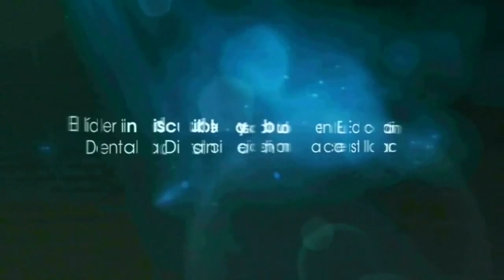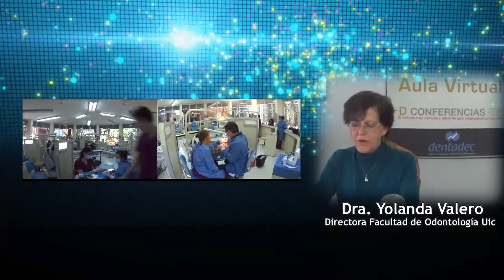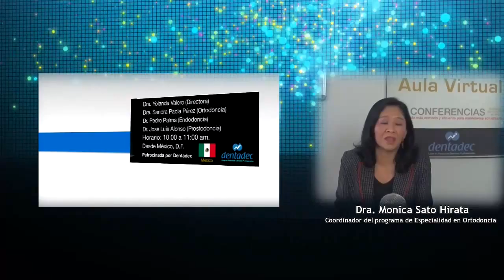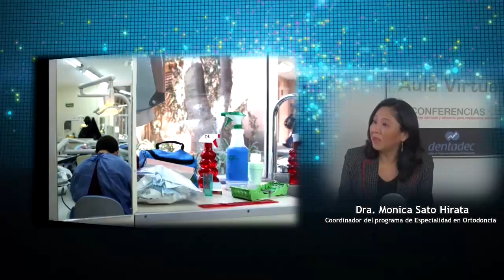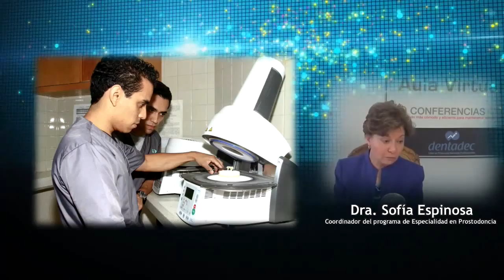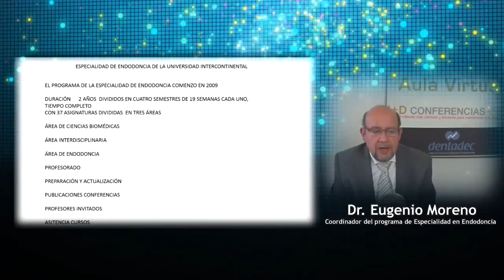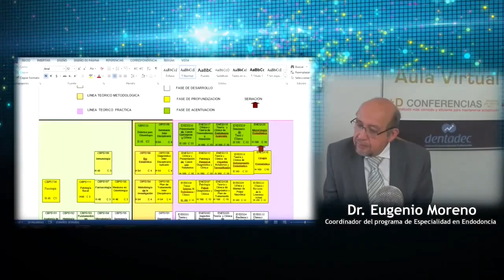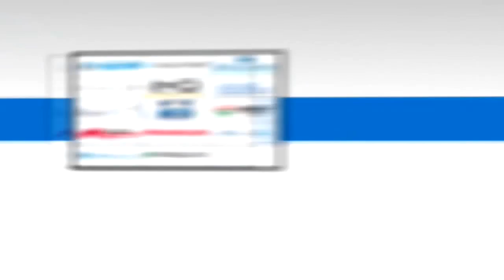256 UIC Posgrados | Presentación de los diferentes Posgrados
Grabación de la conferencia dictada en vivo, el lunes 1 de diciembre 2014 a las 10 AM, por la Dra. Yolanda Valero e Invitados(as) representando a los Posgrado de la UIC